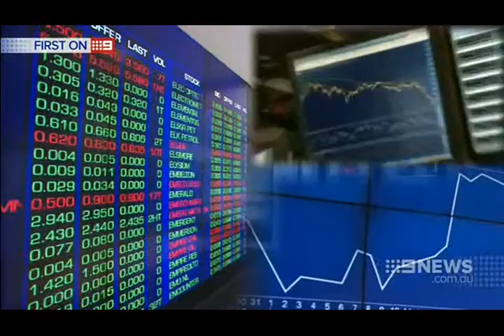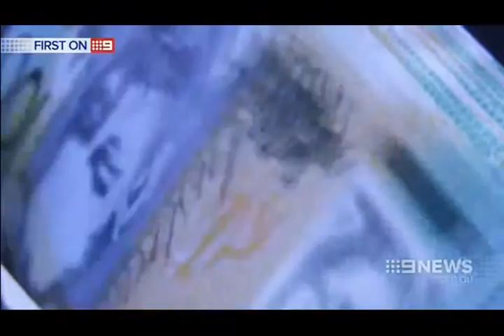FIIG Securities' CEO Mark Paton on Channel 9 News, 15 March 2016